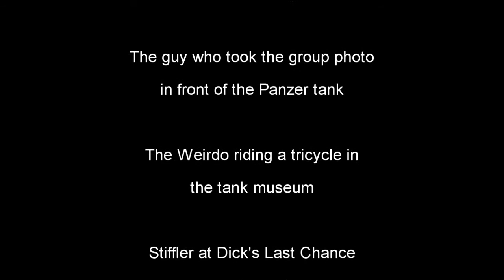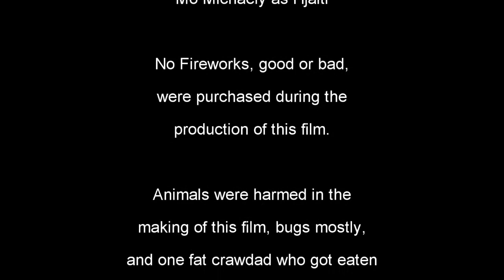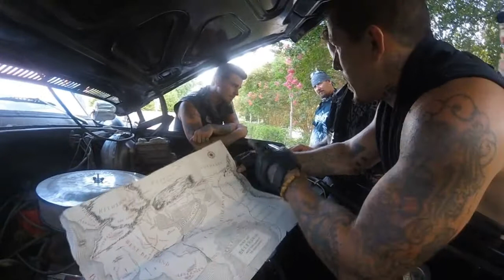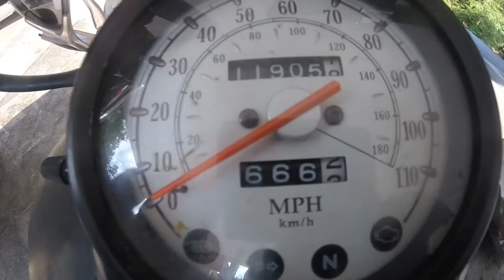Stone Mountain Motherfuckers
Motorcycle documentary...Original music by David Archer, Mo Michaely, and In Death I Become...